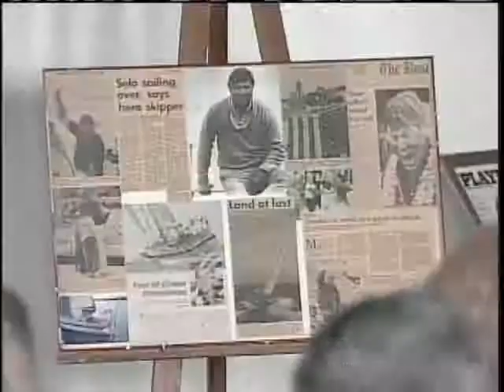Maine Sailor Remembered At Maritime Museum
Maine Maritime Museum marks the 25th anniversary of Doge Morgan's voyage around the world.